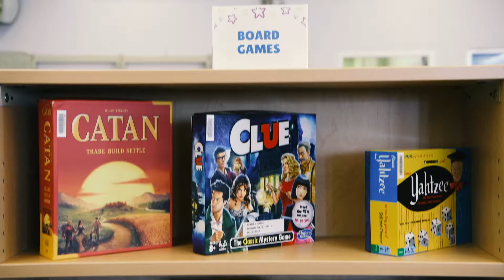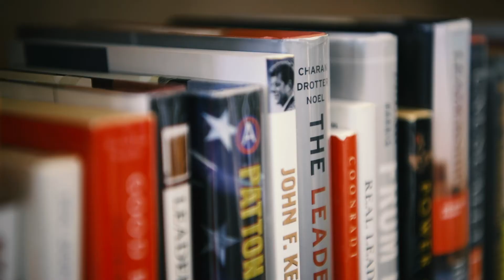Grand Forks Base Library Re-Opening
This video was created to showcase the Grand Forks Air Force Base Library re-opening. The ceremony was accompanied by speeches from the command staff, cake, and various activities for children.